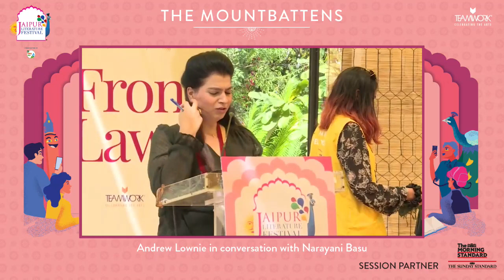The Mountbattens I Andrew Lownie in conversation with Narayani Basu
Presented by Morning Standard

Andrew Lownie’s The Mountbattens: The Lives and Loves of Dickie and Edwina Mountbatten is an intimate story of an unusual marriage in a family of great intrigue. Lownie illustrates the powerful partnership of the last Viceroy of India, Dickie, and the magnetic, wealthy and universally-loved Edwina, comprised of exceptional power, influence, glamour, manipulation, disaster, and most specifically, instrumental to the making of the twentieth century. Lownie has most recently petitioned the British government to release the ‘Mountbatten documents’ and explores in his book the questions they might definitively answer revealing the truth behind Dieppe Raid, the Partition of India, the affair between Edwina and Nehru and the assassination of Mountbatten in 1979. In conversation with Narayani Basu, Lownie reveals the truth behind the legends of the Mountbattens.

Andrew Lownie was educated at Magdalene College, Cambridge. He has a Master’s degree and doctorate from the University of Edinburgh and is a Fellow of the Royal Historical Society. He later returned to Cambridge as a visiting fellow at Churchill College. His published books include the biographies of writer John Buchan, spy Guy Burgess and Edward VIII.

Narayani Basu is the bestselling author of V.P. Menon: The Unsung Architect of Modern India. A historian and foreign policy analyst, Basu’s current area of interest focuses on highlighting the lesser-known but key players behind the story of Indian independence. She continues to write extensively on foreign policy for several acclaimed international publications.